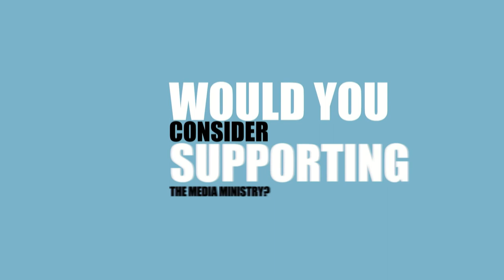"Wondrous Love" - Chisholm Trail Academy Music Department